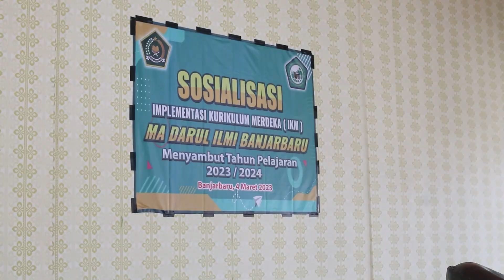Sosialisasi Implementasi Kurikulum Merdeka (IKM) Madrasah Aliyah Darul Ilmi Banjarbaru